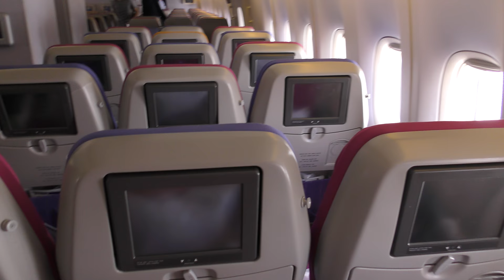[B747][4K]Boarding搭乗TG660 49K at BKKバンコクB747-400(2'13")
バンコク・スワンナプームBangkok SuvarnabhumiのD2ゲートから、TG660羽田行きTokyo Hanedaに搭乗します(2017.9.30 seat 49K)
(S1640010.mp4)